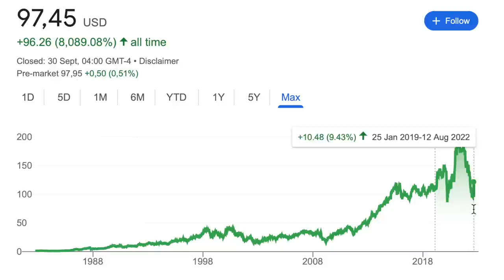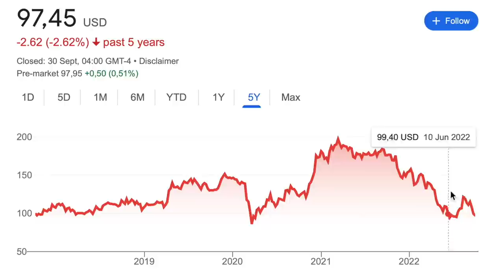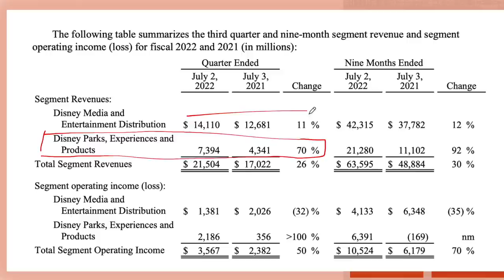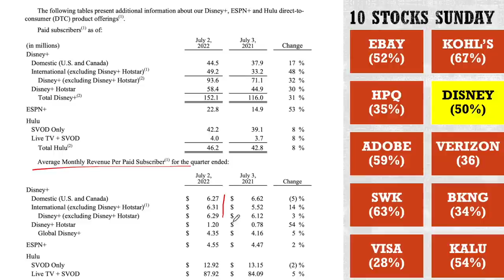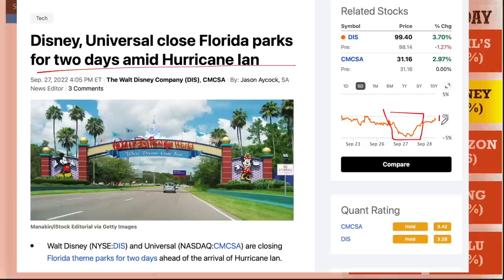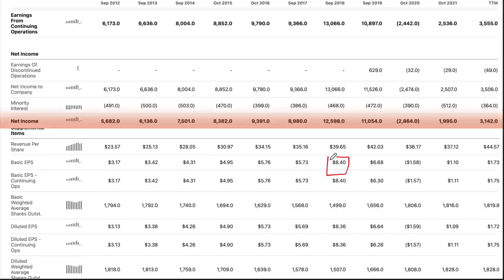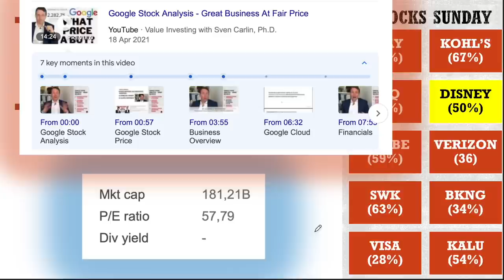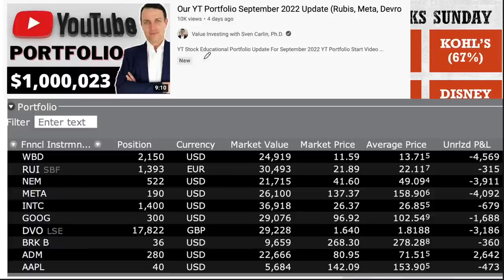Disney Quick Take October 2022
Disney Stock Analysis as part of our weekend analysis marathon.

I am also a book author:
Modern Value Investing book: